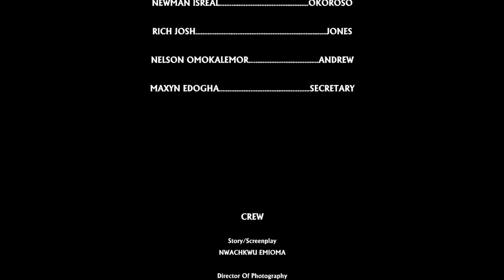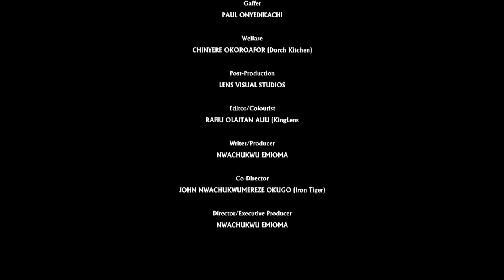HOME WRECKER - NADIA BUARI, IFEANYI KALU, HALIMA ABUBAKAR, - LATEST NIGERIAN MOVIE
Trending Exclusive Nollywood Movies 2024

HOME WRECKER - NADIA BUHARI, IFEANYI KALU